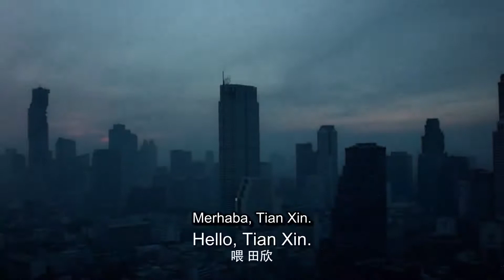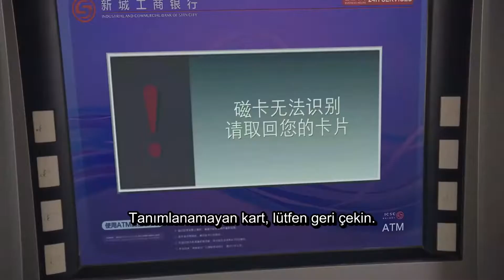Ay Işığında Aşk l Seviyor Musun ? l Moonshine And Valentine l Victoria Song Johnny Huang l 结爱·千岁大人的初